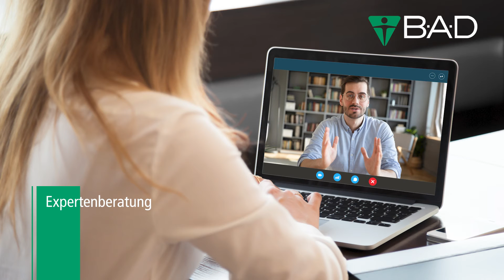Digitaler Gesundheitstag - Gesundes Wissen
Gestalten Sie Ihren individuellen, digitalen Gesundheitstag ganz nach den Bedürfnissen Ihrer Mitarbeitenden!

In der veränderten Arbeitswelt spielen Online-Angebote eine wichtige Rolle, um Gesundheitsaktionen flexibel und ortsunabhängig wahrnehmen zu können. Wir, Ihr Experte für gesundes Arbeiten, haben ein digitales Format erarbeitet, um Sie auch weiterhin in der Umsetzung und Durchführung Ihres Gesundheitstages zu unterstützen.

Unser Modulkonzept bietet Ihnen virtuelle Live-Veranstaltungen (von Online-Seminaren über interaktive Mitmachprogramme bis zur individuellen Beratung), die Sie nach Ihren Bedarfen und Ressourcen auswählen können.

Stellen Sie Ihr Leistungspaket aus verschiedenen Modulen selbst zusammen und gestalten Sie somit die Schwerpunkte, den Ablauf und Umfang Ihrer Gesundheitstage ganz individuell.

Ihre Mitarbeitenden haben folglich die Möglichkeit nach Interesse, Bedarf und zeitlicher Verfügbarkeit an einzelnen Veranstaltungen teilzunehmen.